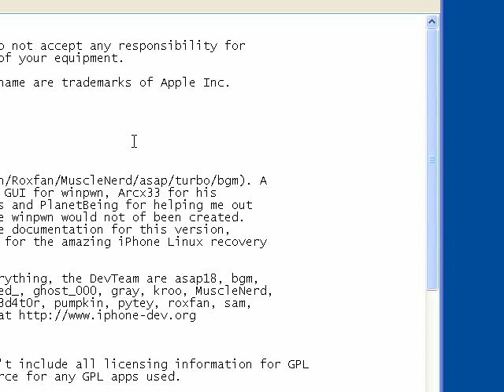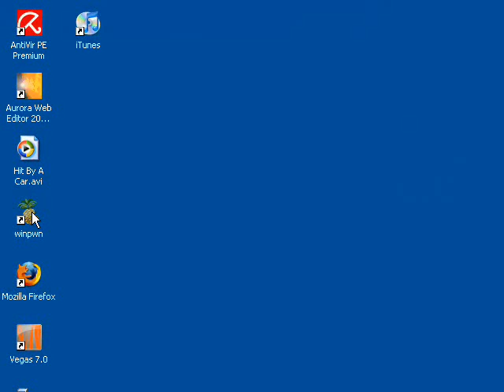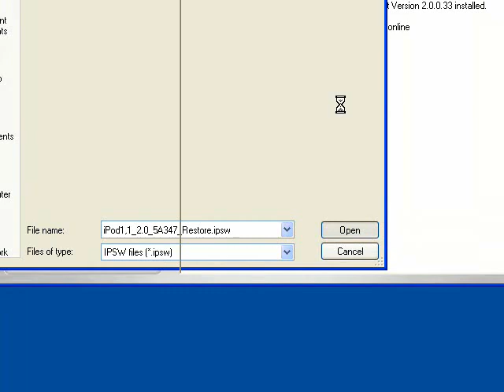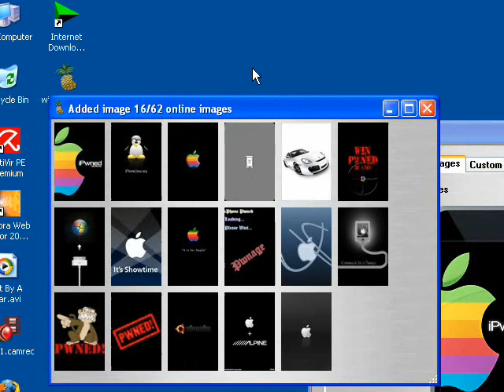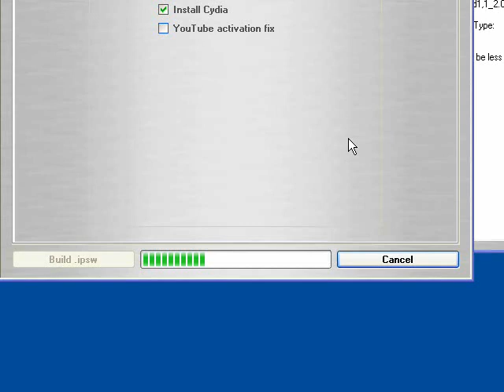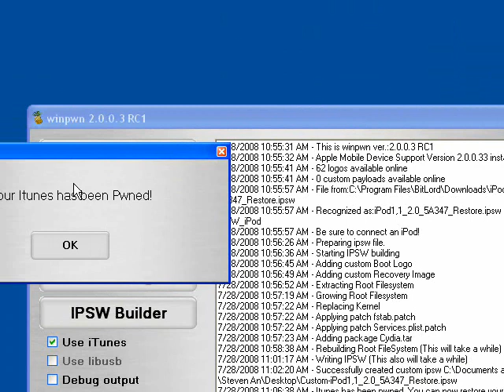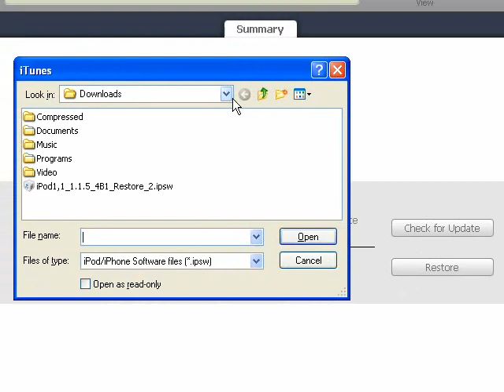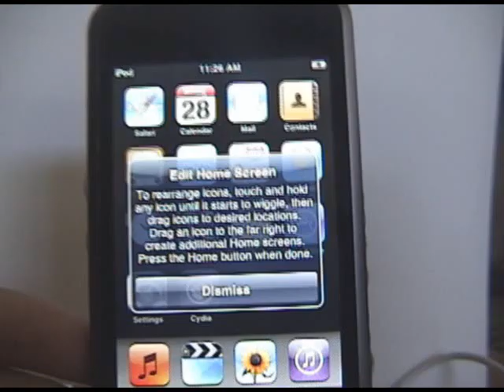How to Jailbreak firmware 2.0 iPod Touch/iPhone!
A guide on installing third party applications in firmware 2.0. As of now only BossTools and BossPrefs work, but hey, you get SSH!

#94 - Most Viewed (Today) - Science & Technology - Japan
#36 - Top Favorites (Today) - Science & Technology